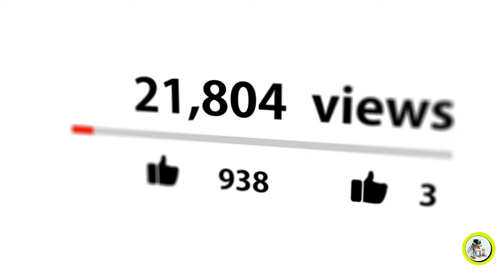Beware Cat Owners: 7 Actions That Are Harmful To Your Cat / Cat World Academy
This insightful guide illuminates seven common, yet often overlooked, mistakes that can inadvertently shorten the lives of our cats. From the critical importance of multiple water sources to the hidden dangers lurking in our homes, such as strong cleaning agents, essential oils, and certain human foods, we delve into each aspect with care and attention. Our aim is to foster a deeper understanding and awareness among cat parents, ensuring that every action we take contributes positively to the health and happiness of our furry companions.

Welcome to "Cat Care Tips" on YouTube, your ultimate destination for mastering the art of cat care. Whether you're a new owner or a seasoned cat lover, our channel provides essential cat care guide, health, training, and grooming advice to ensure your furry friend's well-being. Our "Cat Care 101" series and in-depth vlogs cover everything from basic care to advanced health and grooming techniques.

Dive into our content for invaluable cat health care tips and learn how to foster a loving, healthy relationship with your cat.

Join our vibrant community of cat enthusiasts as we navigate the nuances of feline care together. Whether it's debunking myths about indoor cat safety, understanding the risks of certain houseplants, or striking the perfect balance in feeding, this video is an invitation to enhance our knowledge and ensure our homes are safe havens for our cats. Your questions and insights are valuable to us, so please share them in the comments section below. Let's engage in a meaningful conversation that bridges the gap between love and the intricate details of cat care, paving the way for a future where every purr and paw print is a testament to a life well-lived in harmony and health.

Hello there! I'm Tom, the manager of Cat Grooming Guru. 🐾 On this channel, I share informational videos about Cats, Cat Grooming, Cat Training, Cat Health, and anything else you can imagine related to cats.

In this video, we're diving into 7 Actions That Are Harmful To Your Cat and showing you The health of your friend whom you have unknowingly harmed will be better.. 🎥✨

Dive into the fascinating world of feline care with our latest feature on cat grooming, specifically tailored for both seasoned cat owners and newcomers to the cat parenting scene. In this essential guide, we join forces with cat care experts like Jackson Galaxy and draw insights from popular platforms such as Feline Fanatics and The Purring Journal, to bring you jaw-dropping facts and invaluable grooming tips that promise to transform your approach to cat maintenance. From the art of nail cutting to understanding the subtle cues of cat behavior, our comprehensive coverage ensures your furry friend remains in prime condition, both physically and emotionally. Discover the dos and don'ts of grooming a cat, alongside uncovering the things cats hate the most, including the common mistakes that humans unwittingly make, which can lead to discomfort or fear in our feline companions.

Navigating the intricate landscape of cat care requires patience, knowledge, and a deep understanding of what makes our feline friends tick. Our content is designed to shed light on the strange things cats do, the things that frighten them, and the aspects of human behavior that they may not appreciate. Armed with this knowledge, you can avoid the pitfalls that many cat owners fall into, creating a harmonious living environment for your pet. Whether it's mastering the technique of cat grooming or learning about the things that cats fear the most, our goal is to empower you with the insights you need to foster a loving and respectful relationship with your cat. Join us on this journey of discovery, where every piece of advice and grooming tip brings you closer to becoming a true cat grooming guru.

Feel free to drop any questions in the comments below! We love hearing from you. 💬❤️